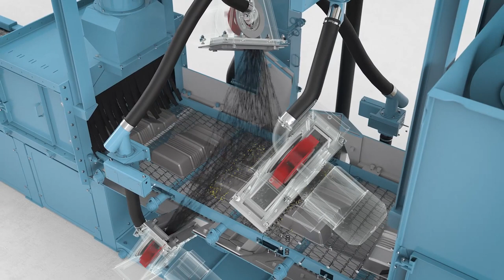Wheelabrator LBS Shot Blast Integrated with Italpresse High Pressure Die Casting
Watch this video animation of a Wheelabrator LBS mesh belt shot blast machine, fed from the Italpresse high pressure die casting machine.
Seamless integrated foundry technology from Norican.